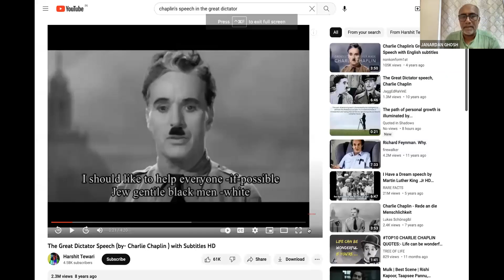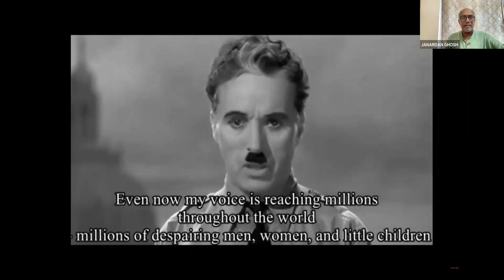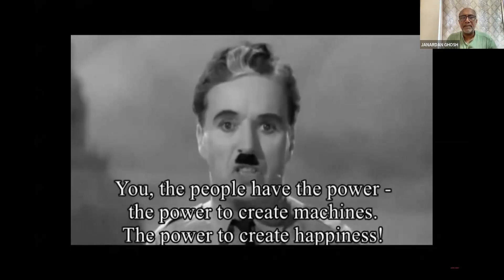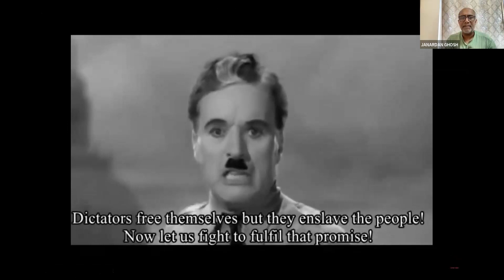English | Class -12 | Vivek-Disha | RKMVERI --2023-07-10